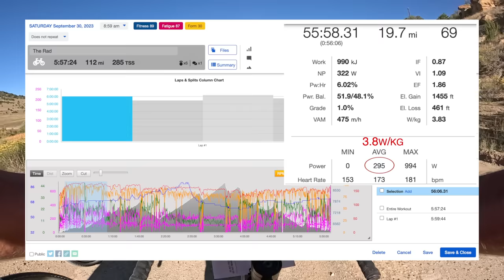A BAD DAY at the Rad - 2023 Rad Dirt Race Recap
While the course was amazing, the legs were not, and this was the worst race of the season for me. However, everyone has their bad days, and this was mine. Here's the story of how it went down at the 2023 Rad Dirt Fest presented in Trinidad Colorado.

If you've enjoyed this video and wish to SUPPORT US, the best way is to use the "give thanks" feature on the video to send us some love.

CAMERA SETUP
Go Pro Hero 12, Running 1080p at 60fps and in Superview. Chest mount on top of base layer and under my jersey.

0:00 Intro
1:06 Course Breakdown
3:47 RACE START
5:40 CRASH!
8:19 Jeep Trail
11:44 Chasing Back
15:03 Catching The Leaders
18:24 Mile 42 aid & Falling Apart
21:54 Back on the Jeep Trail
22:21 Mile 106 Aid to Finish
23:53 Post Race Thoughts